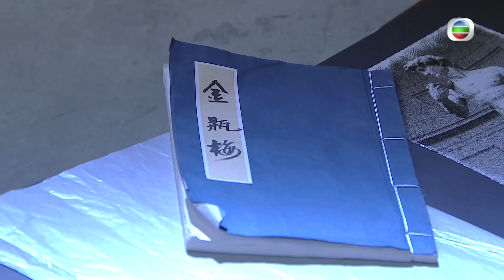【平安谷之詭谷傳說】第3集預告 四妻妾涉嫌落毒😰😰😰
善慈發現小璇藏有《金瓶梅》，大興問罪...桂思駁斥金谷，話與水豐永不分離...金谷暈低，桂思懷疑四妻妾下毒...

究竟邊個先係幕後黑手落毒呢？有無網民估下~呢套懸疑劇都唔知會有幾多疑團要解～～

平安谷之詭谷傳說 | 今晚 8:30 pm | 翡翠台

平安谷 詭谷傳說 男女平等 劉江 黃浩然 Raymond Wong 龔嘉欣 陳凱琳 Grace Chan 陳庭欣 Toby Chan Jess Shum Cheuk Ying 沈卓盈 Jessica 簡淑兒 SO Yuk-wa, Louisa 蘇玉華 朱晨麗